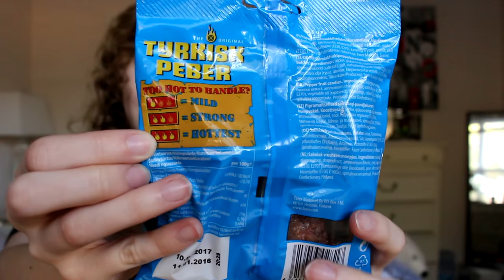Americans Taste Finnish Candy